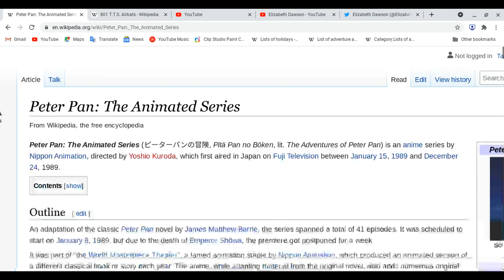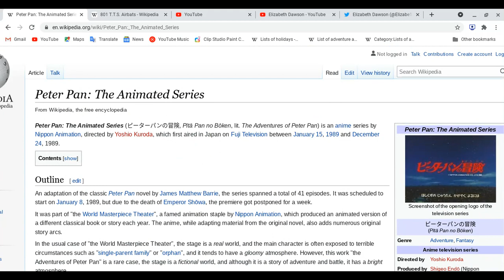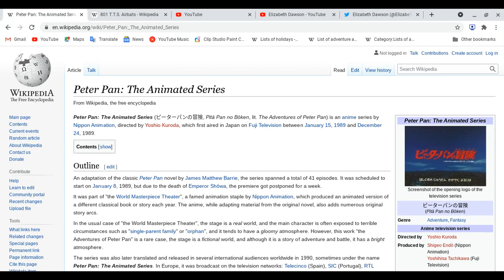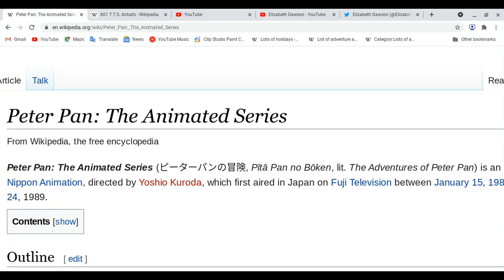All about The Adventures of Peter Pan! (anime)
Spoiler Ahead: Please finish watching this anime first before you watch this video! Thank you!
Have a great day and Happy Valentine's day!